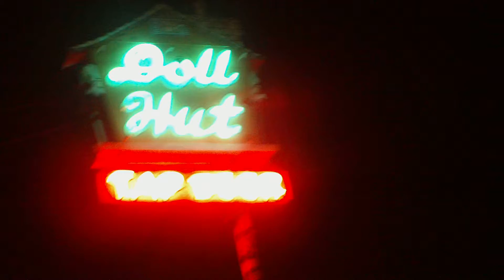CORNSHED @ the Doll Hut 4/8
Cornshed live at the world famous Doll Hut in Anaheim, California.